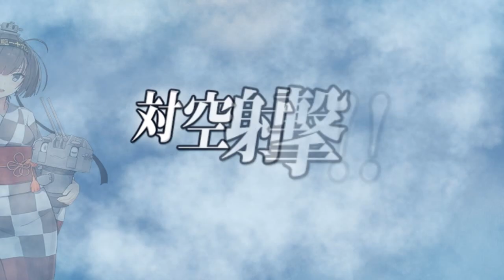【KanColle】 Summer 2017 Event E-6 Hard [Transport Final]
This is the Final run for the Transport Part of E-6 Hard mode.

As final runs may not require several TP to finish it off, Daihatsu/Drum Canisters will most likely not be necessary for the clear run.

Fleet Used:
Surface Task Force:
1 BB(V) 1 CA(V) 1 CV(B) 1 CL 2 DD + 1 AV 1 CL 3 DD 1 CAV

LBAS: 2 LBAS used, sent to node H
3x Land-based Attack Aircraft
1x Type 0 Fighter Model 52 (Skilled) MAX
For both

Possible Fleet Setups:
Routing = A B D F H

Transport Combined Fleet
*2CAV 4DD + 1CL 2CA(V) 3DD
*1BBV Taiyou 4DD + 1CL 2CA(V) 3DD
*2BBV 4DD + 1CL 2CA(V) 3DD
*1CAV 1AV 4DD + 1CL 2CA(V) 3DD

Carrier Task Force
*2CV(B) 4DD + 1CL 1FBB 1CA 3DD

Surface Task Force
1BB(V) 1CA(V) 1CV(B) 1CL 2DD + 1CL 5DD
1BB(V) 1CA(V) 1CV(B) 1CL 2DD + 1CL 1AV 4DD